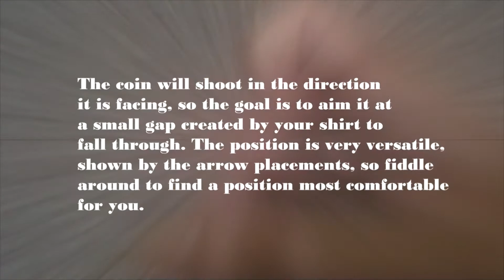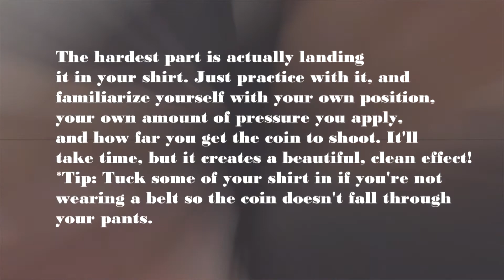Coin Vanish from Both Hands!- The Cleanest Coin Vanish (Tutorial)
Hey guys! It feels great to be back after a long 11 months! There's a lot I want to discuss on as to why I haven't uploaded for so long, because I've ran into various issues and time-consuming activities. Let's backtrack, and go back to my last upload just before this. It was nearing last September and I was beginning my Junior year in high school, whereas when I started, I was pummeled with work due to various college-bound programs, assessments, projects, and extracurricular activities. I spent various weeks running on at most an hour and a half's worth of sleep, and having my only free time on weekends buried underneath assignments. Nearing January, my computer broke and I had to rush to get a new, thankfully, more optimized computer, in which has been great help to me ever since. During that time, the streak of papers I've written, tests I've taken, packets I've read, programs and clubs I've entered, representative places I've went, were all on my agenda, on top of managing my other channel which consists of video editing that I could do when I had the slightest of time. I'm on summer vacation now, and getting ready for my senior year of high school, so college and summer work has been on my mind as well, however I finally have that leisure time I so desired to get out more content. I'm going to try and find time to make more frequent uploads.

*To sum it up, much like every college-bound student and individuals in general, I'm a very busy person. However, I never forgot about my channel, as many people wondered when I would actually release this video. I apologize for the extremely long wait, and I apologize ahead of time if I ever go that long without an upload again. Thank you guys for being so patient and waiting! :)